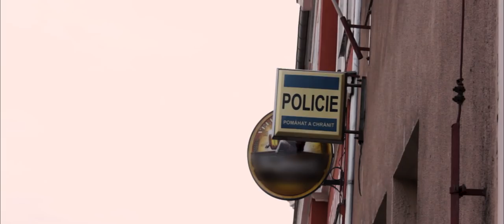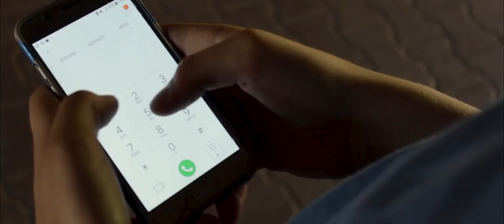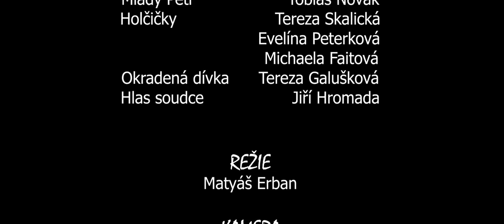Přiznání | Letní Ambroziáda 2018 1.turnus v Hořicích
Krátký film "Přiznání" vznikl pod vedením Lukáše Roubíčka na Letní Ambroziádě v Hořicích 2018.

Hrají:
Tomáš Kögler Petr Jamnický
Jan Holub Pavel Skořepa
Andrea Holičková Eva Králová
Jakub Moulis komisař
Tobiáš Novák Petr
Tereza Galušková okradená dívka
Tereza Skalická
Evelína Peterková
Michaela Faitová

Mluví:
Jiří Hromada soudce

Režie: Matyáš Erban
Kamera, Střih: Lukáš Roubíček
Zvuk: Jiří Plamínek

Asistent kamery: Patrik Krúpa
Klapka: Tobiáš Novák

Vedoucí projektu: Lukáš Roubíček